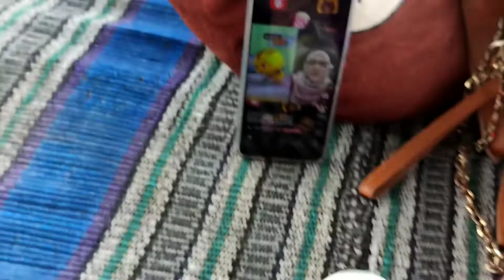LIBURAN MANCING SAMA ATTAR YA GAIS YAA "KACAU INI MAAH" HEHE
Liburan mancing sama attar, ini mah kacaauh
konten tentang keseharian attar ya teman" semoga sukaa

trimakaskh buat yg uda subs, like, komen dan sharee

sampai ketemu d video selanjutnyaa
attar